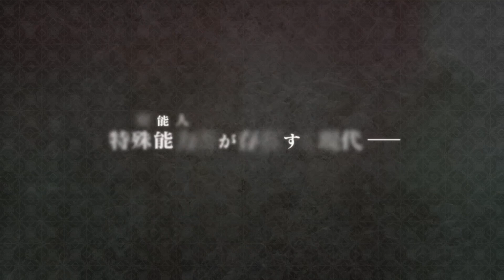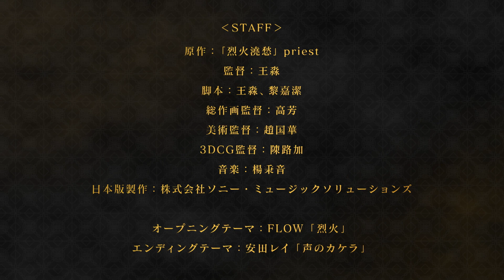アニメ「烈火澆愁」日本語吹替版 第２弾 本PV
中国有名作家 priest原作アニメ「烈火澆愁」の日本語吹替版が2024年1月より放送・配信決定！

オープニングテーマ：FLOW「烈火」
エンディングテーマ：安田レイ「声のカケラ」

⾚淵の炎に⾶び込んだ⼈皇すなわち人間界の皇帝・盛霊淵（ション・リンユエン）。そして悠久の時を経て、彼は何者かに「千霊法陣」という術を使って現代へと呼び覚まされた。
現代には、その存在を一般に知られていない特殊能力者がおり、特殊能力で起こった事件は特殊能力者の自治組織である異常現象･特殊個体対策センター（異対センター）が秘密裏に処理することで、その均衡が保たれている。異対センターに就職した第36代目の⾚淵の炎の守護者・宣璣（シュエン･ジー）は、センター入り初日から善後班の班長代理として盛霊淵が復活した事件を担当することとなったのだが――

 ‹日本語吹替版 放送・配信日程›
◆TV放送
BS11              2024年１月８日より 毎週月曜２３：３０～
ホームドラマチャンネル  2024年２月２日より 毎週金曜２７：３０～
◆配信情報
ｄアニメストア             2024年１月８日より 毎週月曜２４：００～
他配信サイト           2024年１月１１日より 毎週木曜１２：００～

 ‹スタッフ›
原作：「烈火澆愁」 priest
監督：王淼
脚本：王淼、黎嘉潔
総作画監督：高芳
美術監督：趙国華
3DCG監督：陳路加
日本版制作：株式会社ソニー・ミュージックソリューションズ

‹日本語吹替版キャスト›
盛霊淵（ション・リンユエン）：福山潤
宣璣（シュエン・ジー）：小野賢章
阿洛津（アールオジン）：山下大輝
肖征（シャオ・ジョン）：諏訪部順一
羅翠翠（ルオ・ツイツイ）：岡本信彦
平倩如（ピン・チエンルー）：高橋李依
畢春生（ビー・チュンション）：定岡小百合
谷月汐（グー・ユエシー）：石川由依
王沢（ワン・ゾー）：杉田智和
張昭（チャン・ジャオ）：増田俊樹